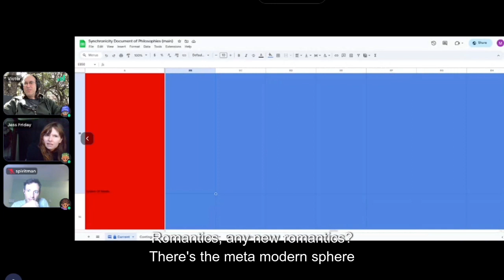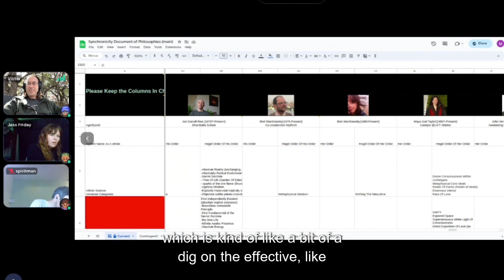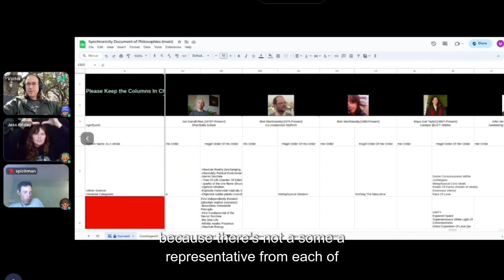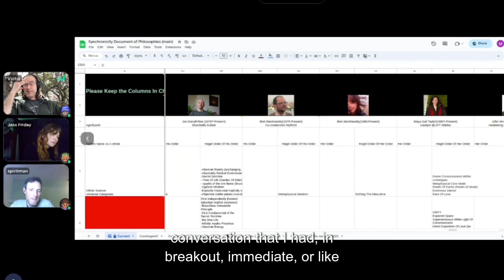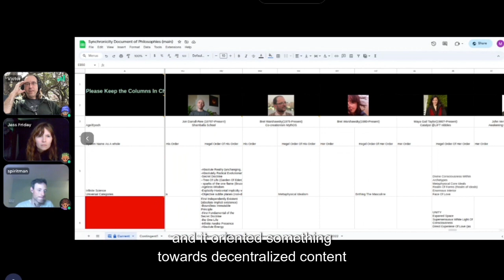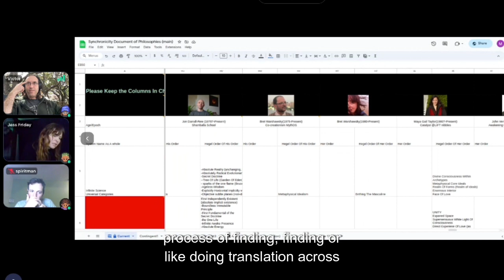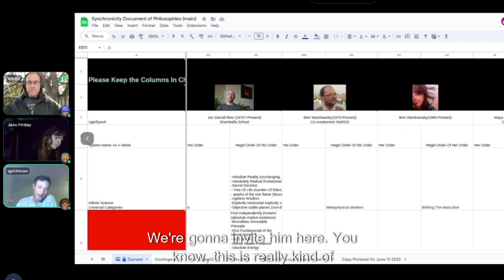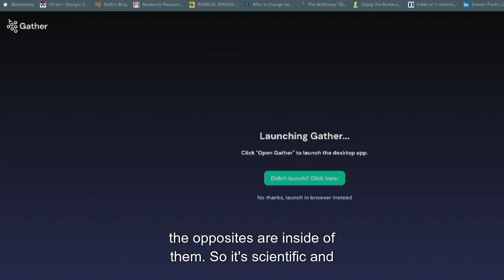Vibing with Mark McCormack and Jess Friday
Delve into the world of community building, AI technology, and societal restructuring in this enlightening video. Mark, Jess, and Victor discuss everything from the importance of personal connections to the intricacies of universal design. Uncover the potential of tech apps, explore the philosophical underpinnings of societal structures, and engage with fresh perspectives on business and society.

Timestamps & Summaries:
- 3:55 - Exploring local ownership in tech apps with a global reach.
- 8:03 - The importance of community branding and tools that match individual needs with strengths.
- 14:10 - AI's role in solving pressing challenges, including causal inference for aligning similar interests.
- 20:14 - Creating platforms for community collaboration and the nuances of real-time interaction.
- 25:31 - Transitioning to a cooperative model tailored for a neurodivergent marketplace.
- 30:46 - An in-depth look at progressive exclusion and the concept of social enterprises.
- 36:54 - Game design emphasizing flow states and universally inclusive designs.
- 42:15 - Philosophical debates on societal structures and the challenges of inclusivity.
- 47:13 - Exploring the intersections of language, safety, and privilege in diverse groups.
- 51:59 - Embracing contradictions and the role of logic in modern business and society.
- 56:29 - Automation in content creation, with a focus on AI and content platforms.
- 1:01:57 - The use of AI for efficient transcription and content organization.
- 1:07:02 - The intricacies of nonlinear thinking and universal design principles.
- 1:11:48 - Storytelling as a tool for fostering empathy in digital realms.
- 1:17:58 - Societal categorizations and their influence on individual success.
- 1:23:27 - The dynamics of flow states and social enterprise structures.
- 1:28:19 - The interconnectedness of various movements and platforms in today's digital age.